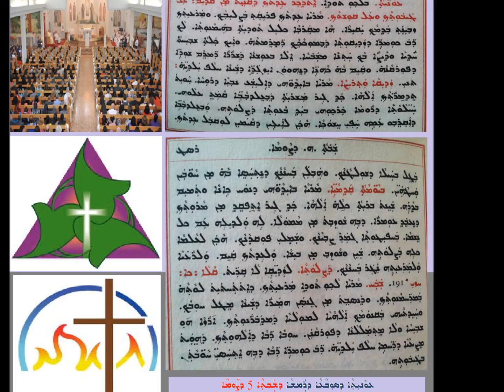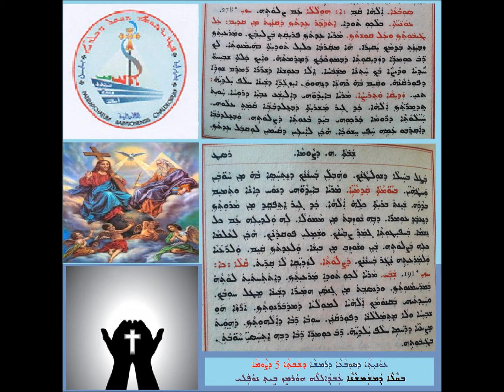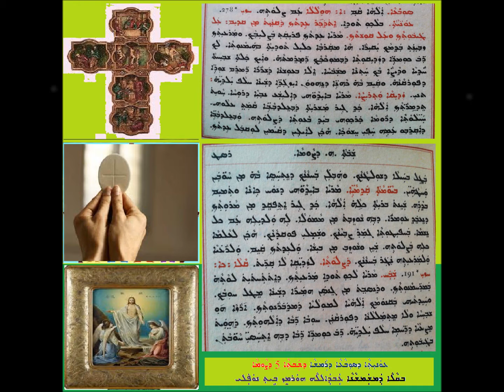Sobaa D Shabtha 5 D Sawma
ܥܘܢܝܬܐ ܕܣܘܒܥܐ ܕܪܡܫܐ ܕܫܒܬܐ 5 ܕܨܘܡܐ
ܒܩܠܐ ܕܡܫܡܫܢܐ